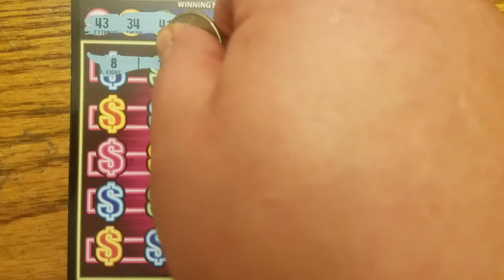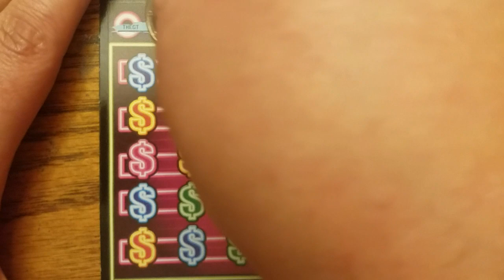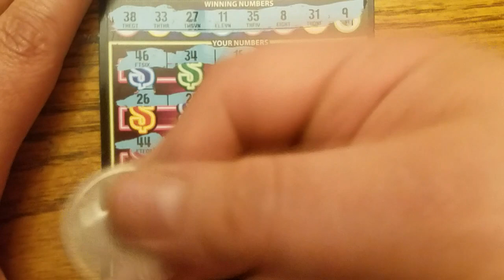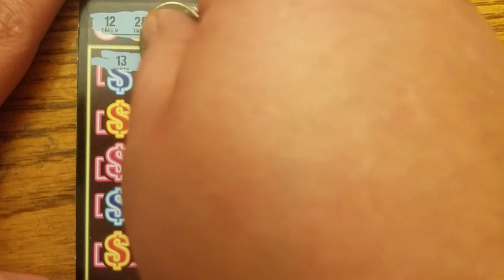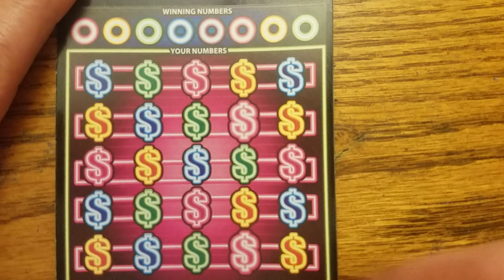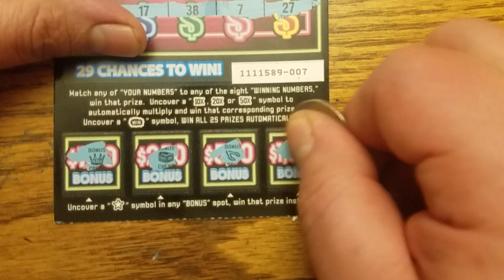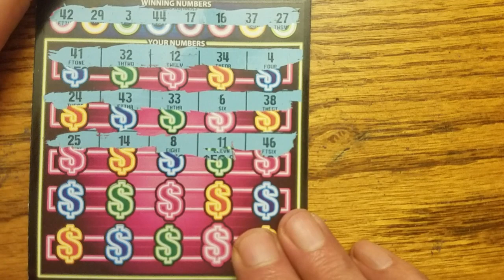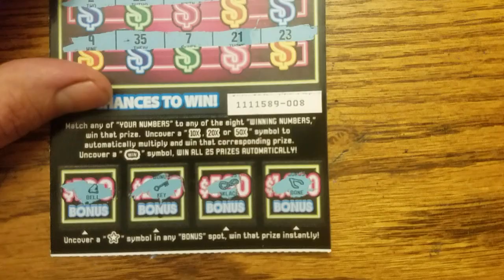no winners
Unfortunately, not uncommon.  Will try again later.